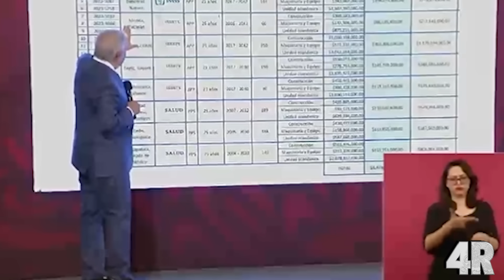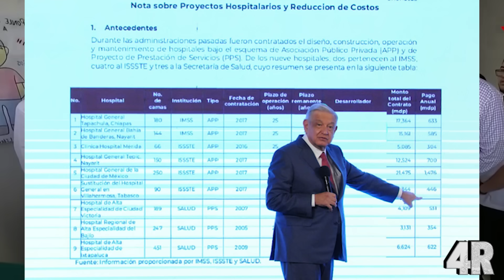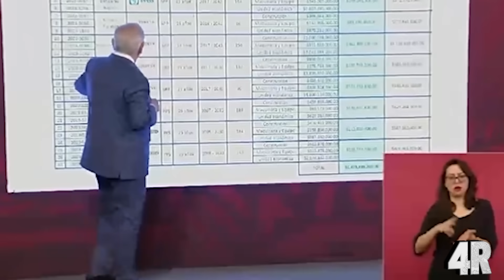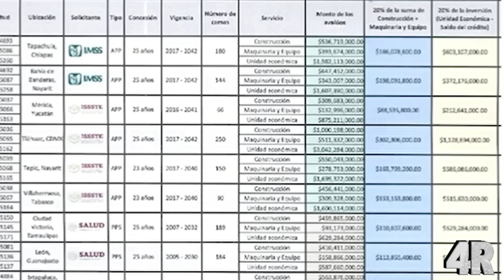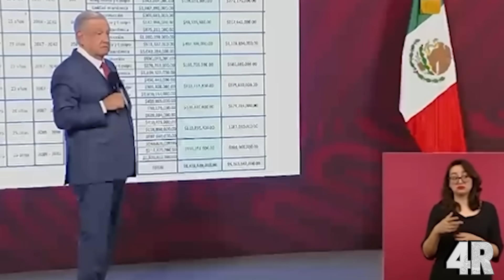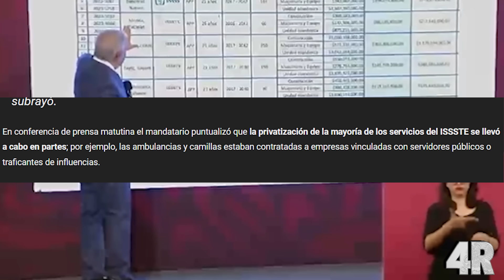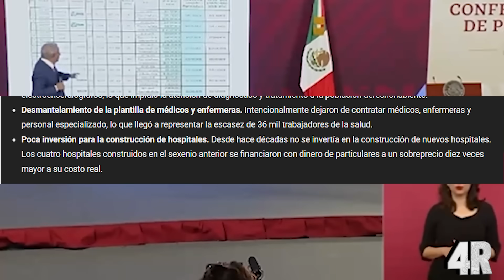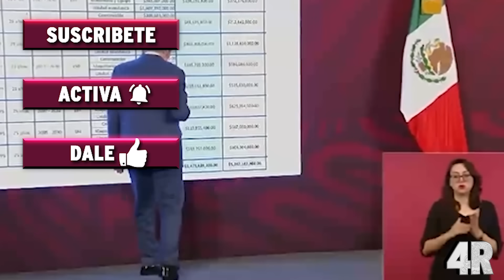¡¡MUY URGENTE!! AMLO Destapa ESTAFA Del Seguro Social - ¡Fox Y Calderón Se ROBARON Hospitales!